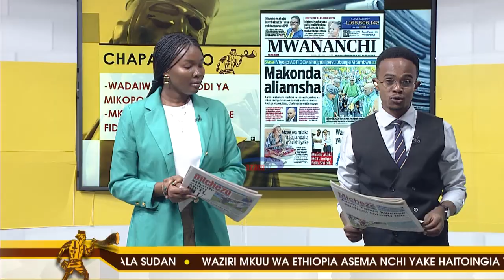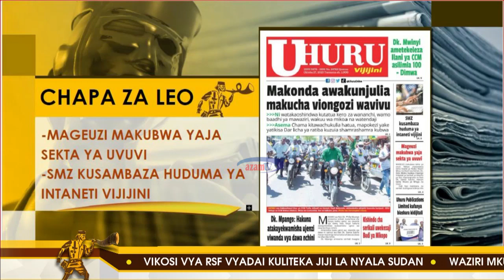CHAPA ZA LEO || Karibu tukupitishe kwenye kurasa za magazeti ya leo 27/10/2023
Karibu tukupitishe kwenye vichwa mbalimbali vya habari vilivyojiri kwenye kurasa za magazeti ya leo.